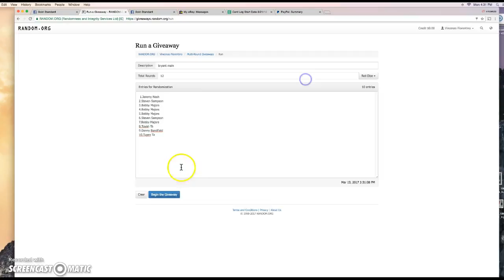bryant main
thanks